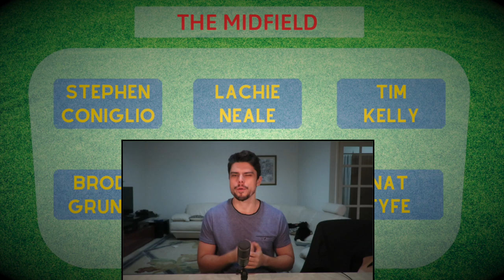AFL 2019 All Australian Team (Mid Season)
We're halfway through the 2019 AFL Season and Jesse is here to give you his All Australian team based on the season so far.

Our channel has a podcast, analysis videos, vlogs and highlights videos.